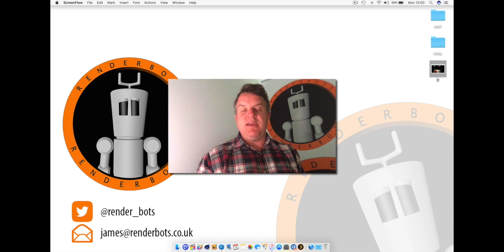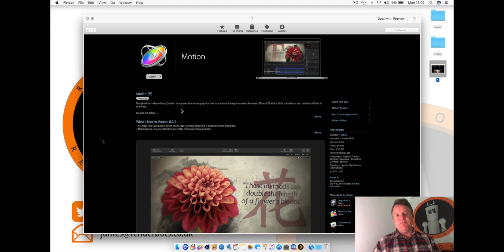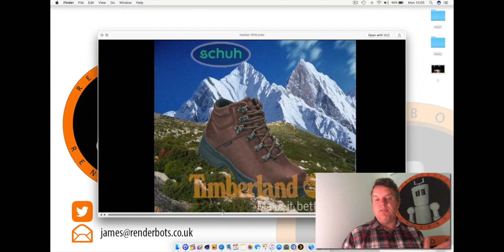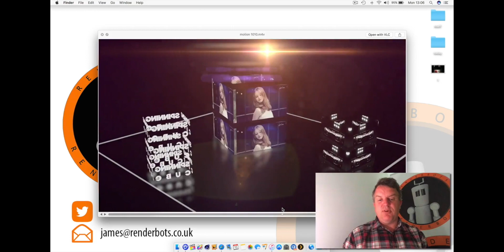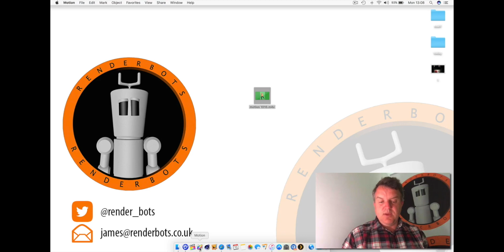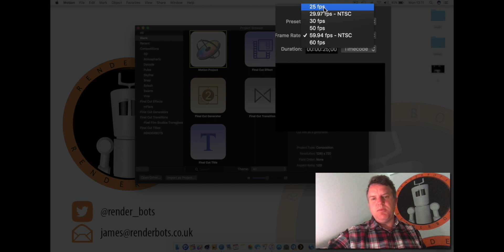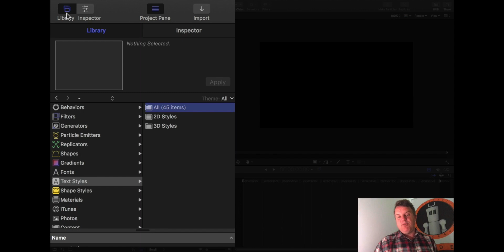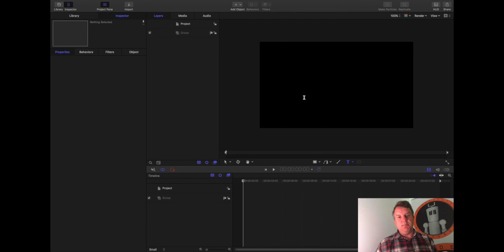Apple Motion 5 : Lesson 1 Part 1 - What is motion? Interface & Getting started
Renderbots : The home of Training on Final Cut X : Motion 5 : macOS : iOS : Cinema4D

Welcome to Episode 1 of Motion 5 : Getting started

Today we look at the interface and find out what motion is capable of.